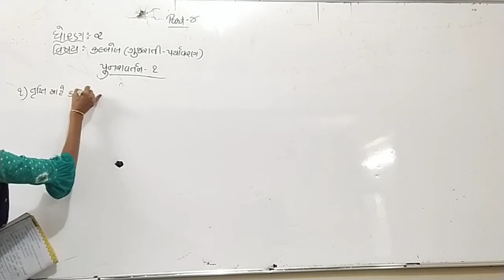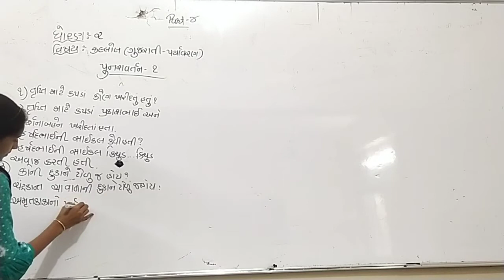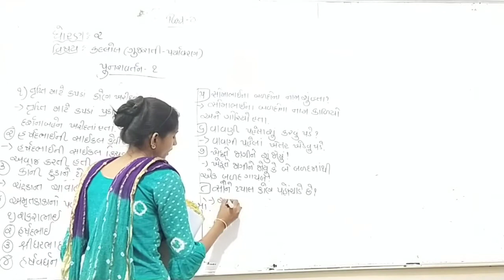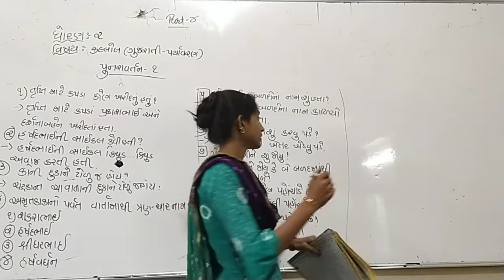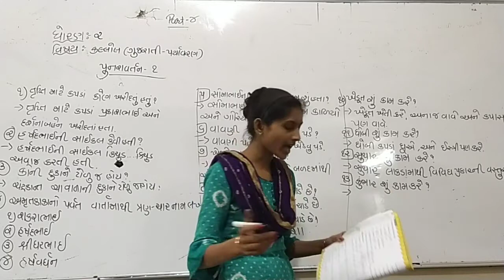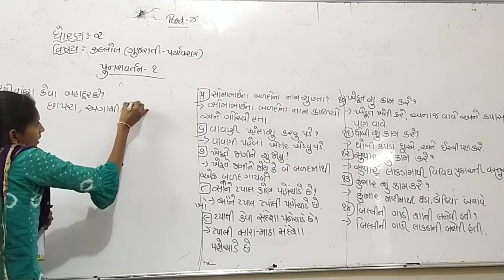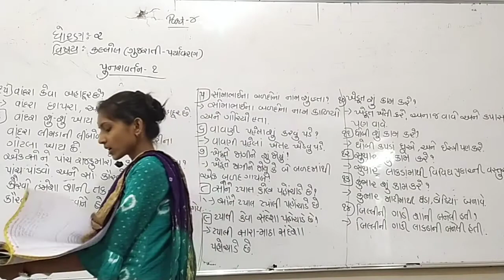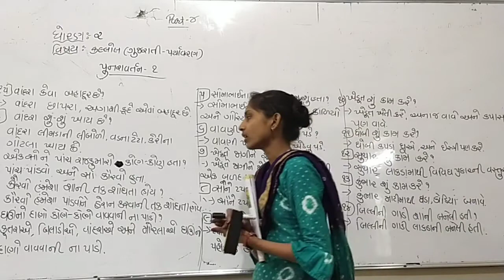ધોરણ - 2 // વિષય - ગુજરાતી // પુનરાવર્તન // ભાગ - 4 //